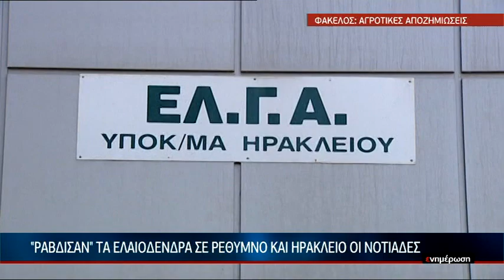"Ράβδισαν" τα ελαιόδενδρα σε Ρέθυμνο και Ηράκλειο οι νοτιάδες